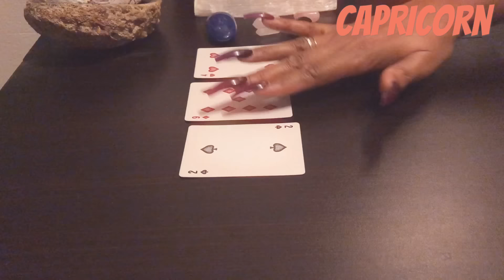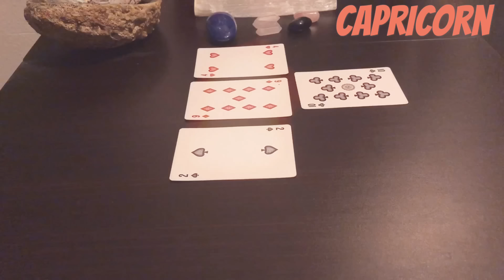Capricorn Dec 15-31" They hurt you while in love with you"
Capricorn this person was in Love with you and betrayed your trust.